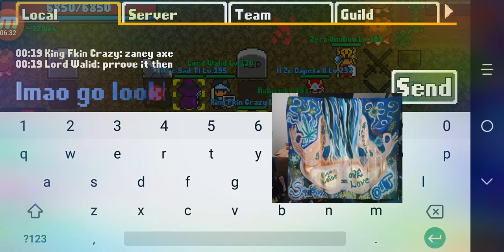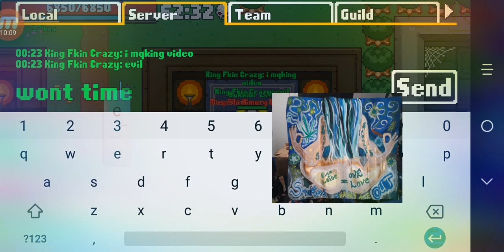Queen Crazy Rescue Mission!! Ring Drop Black Skull.. Rucoy Online!!